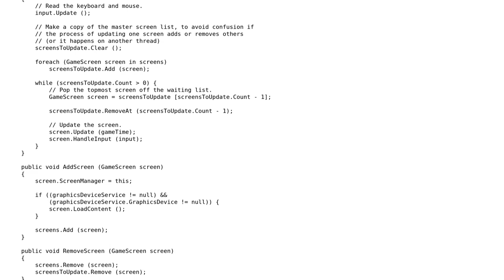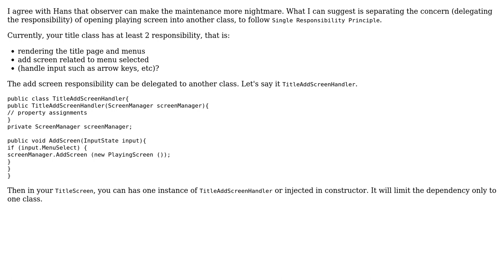Software Engineering: State design pattern: best implementation for my case?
With thanks & praise to God, and with thanks to the many people who have made this project possible! | Content (except music & images) licensed under CC BY-SA | Music | Images & others | With thanks to user Fendy user David Jimenez Martinez and the Stack Exchange Network Trademarks are property of their respective owners. You are responsible for your own actions.